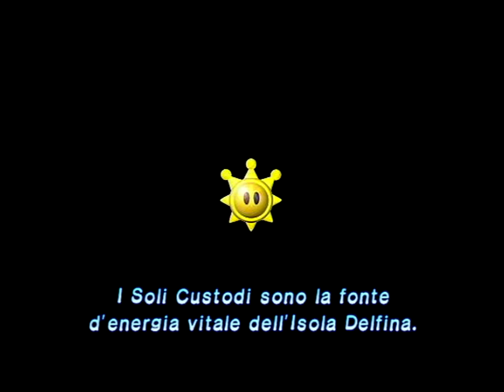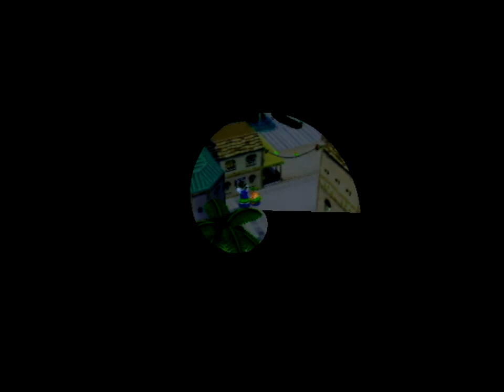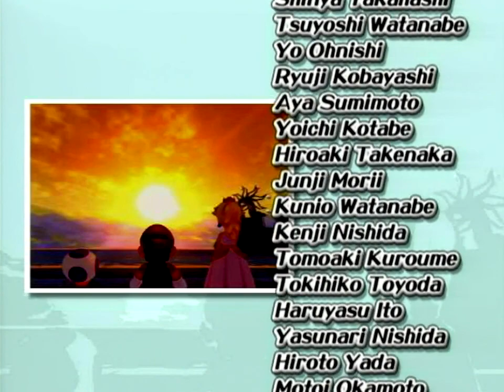Super Mario Sunshine Any% - 1:17:20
Gotten on 13 April 2016